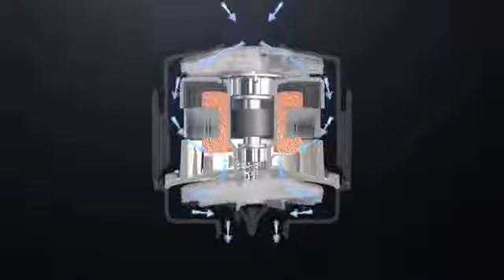ResMed S9 Series: Quiet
Learn about the how ResMed designs quiet into your new S9.  More quiet means better sleep - for you and your partner.